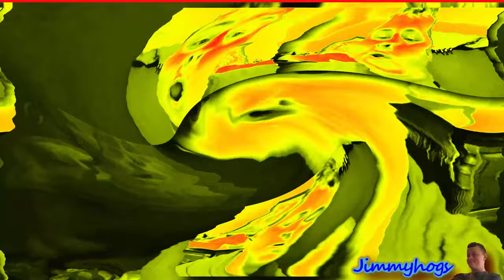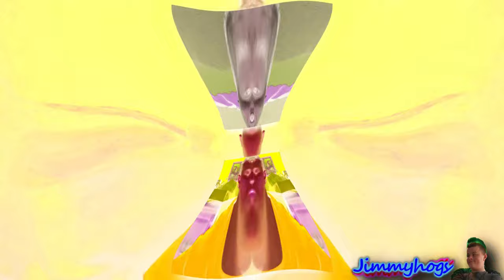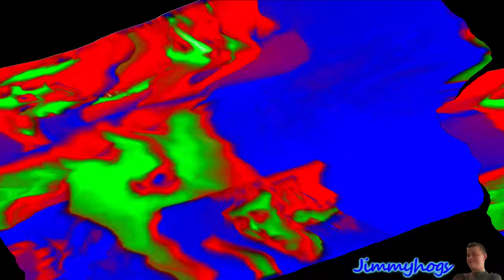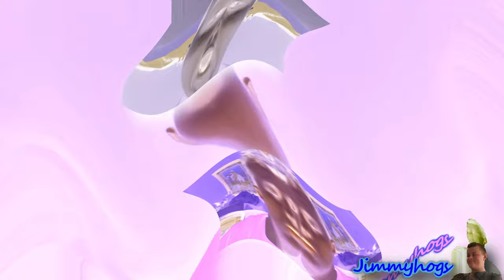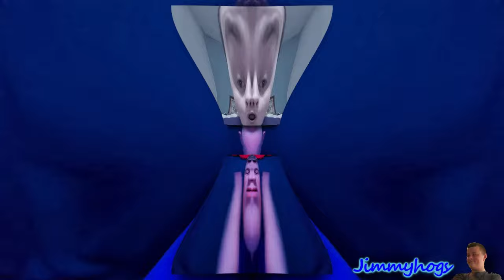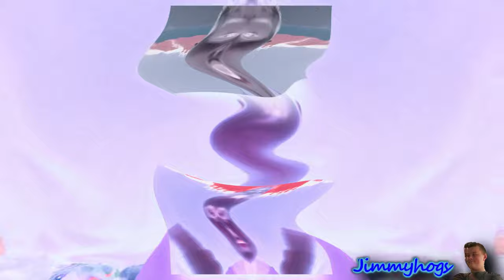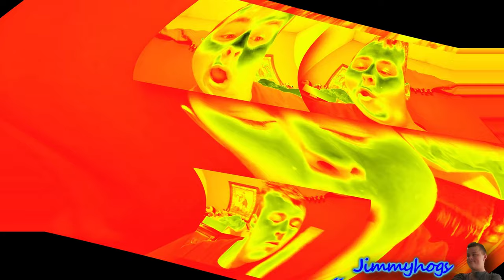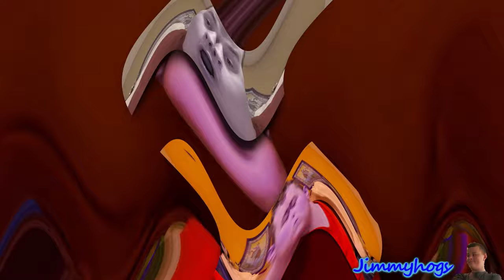Preview 2 Jimmyhogs 2021 Effects Effects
Some information about this video:
Requested by Multiple People
Add me on Discord: Jimmyhogs#0001
No way, a video that is 11 hours and not buggy?